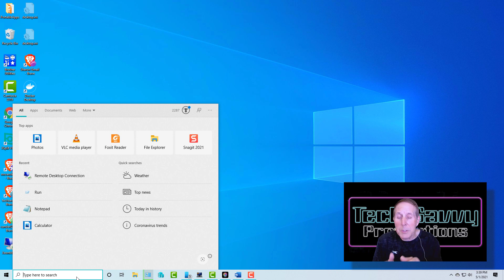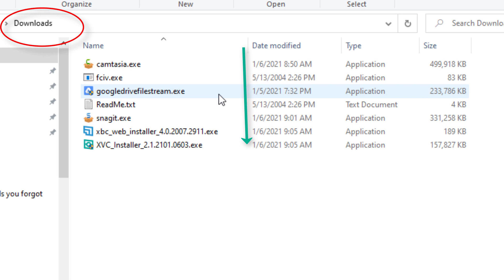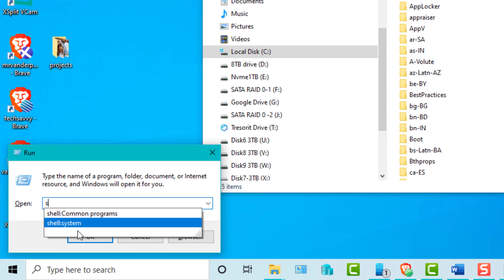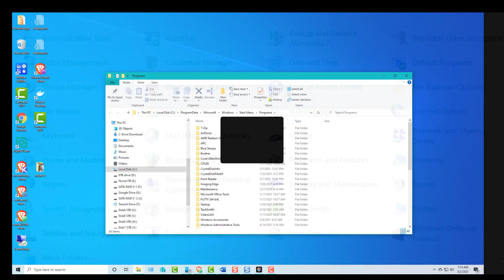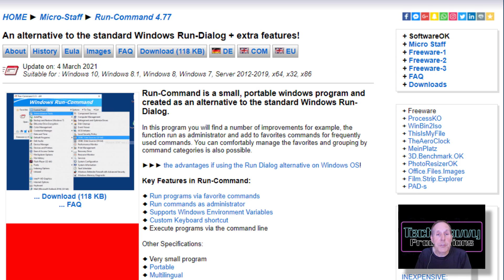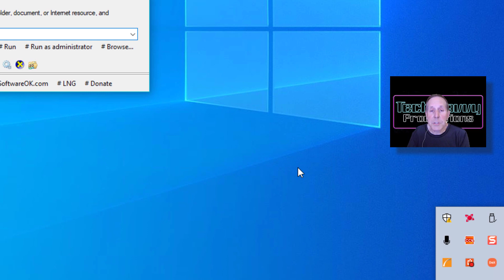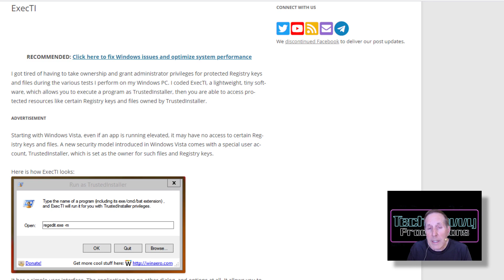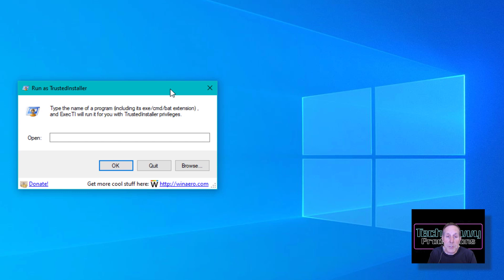The Windows 10 Run Command You Forgot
The Run Command unlike the search bar on your Taskbar is an execution environment with powerful shortcuts for the IT professional.   It has a “shellexecute” API underneath the dialog box which allows over 150 shell commands to be run.   It provides both a history of executed commands and an autocomplete feature that make it a powerful tool.   We will also look at two powerful RUN command alternatives that IT professionals can use in their quest for efficiency and power.

Please consider becoming a channel member:
• you get an early viewing of all our video content
• access to the complete series of videos for each subject
• links to video notes and PowerPoint slide deck both in MS-Word and PDF format
• Our eBook and resources folder

"Everybody can be great... because anybody can serve. You don't have to have a college degree to serve. You don't have to make your subject and verb agree to serve. You only need a heart full of grace. A soul generated by love." Martin Luther King Jr.

PowerPoints in *.pptx format:  no PowerPoints as this was a demonstration
Slide Deck in PDF:  no PowerPoints as this was a demonstration
Video Notes in *.docx: